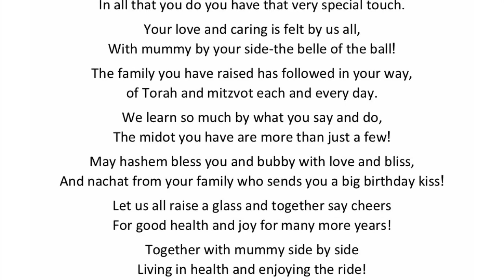יום הולדת זיידי 86